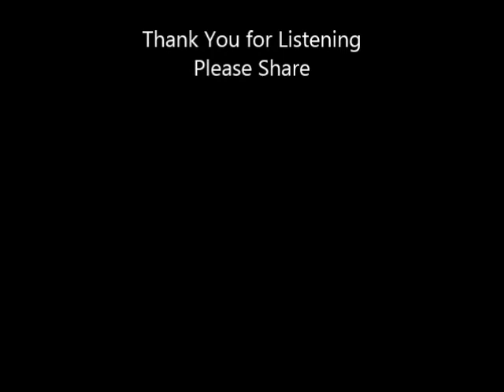Tennessee Whiskey By Telima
Chris Stapleton Cover